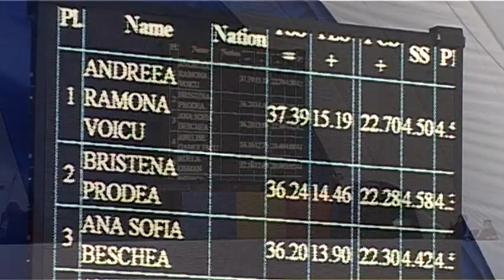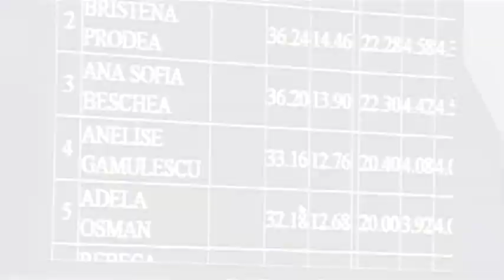Voicu Ramona Andreea - Camp. NATIONAL 2013